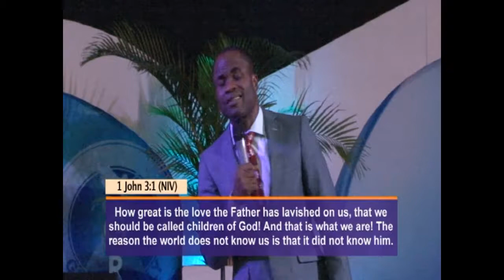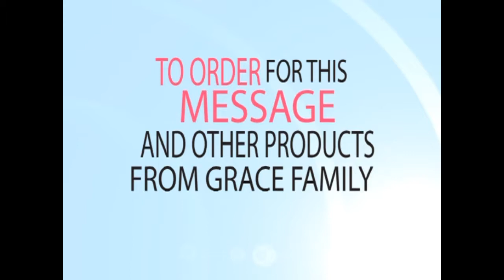TAKING TERRITORIES Pt 1